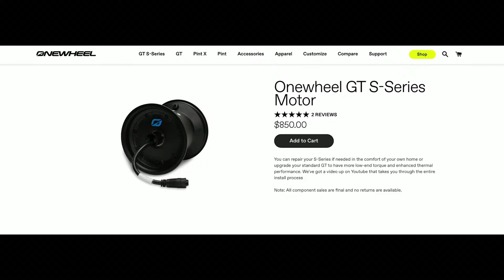Jack Mudd from Onewheel Shares All: Life After Cpsc, New Products, Racing, Vesc and More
Jack Mudd is the chief evangelist at Onewheel headquarters. We get real with him in a rear interview. We ask a ton of questions.

Every Wednesday we do our weekly Scot Mendenhall and Friends Podcast. We talk about the latest topics of the Onewheel community. Also we talk about the new products that are dropping from some the best bands in the Onewheel space. We even get a chance to interview some of the best riders out there. Also we try to keep you updated on events for the Onewheel Community

On this channel we drop weekly Onewheel videos. Those videos might be Onewheel races, how to Onewheel videos, new products in the community and so much more.